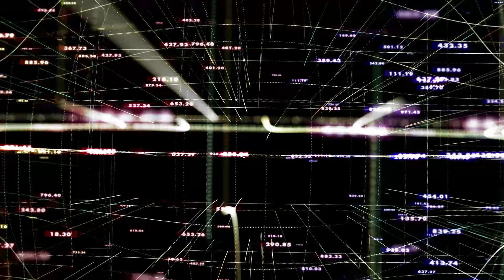FFBE 1st Update in the New Year! Dark Visions and Great changes in the shop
Heey happy new year guys! hope ya guys had a blast
well as always new content new week! dark visions and much more